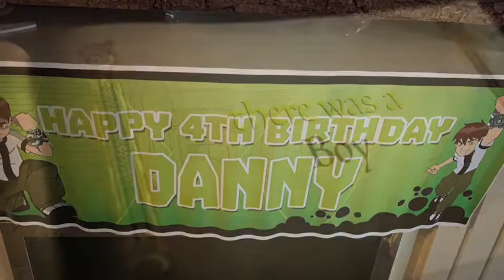Danny turns 4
Our 1st birthday in lockdown for a special little boy